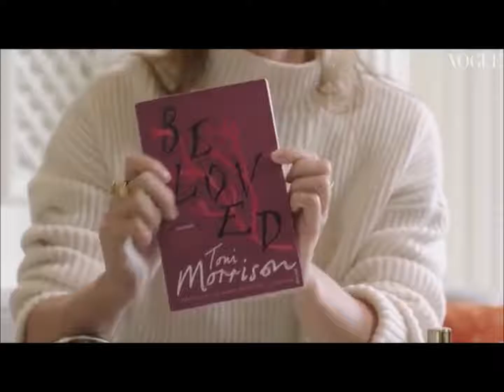What's in Emma's Bag? Vogue Magazine (2020)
Emma show's what's in her bag in this snippet from Vogue (2020)